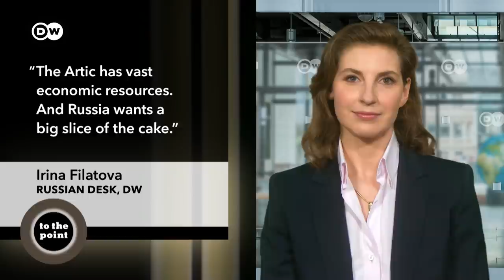Polar power play: Who will win the race for the Arctic's riches? | To the Point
Who does the Arctic belong to? The vast region was long seen as little more than snow and ice.
But now three world powers – Russia, China and the United States – are leading the charge to take control of the immense natural resources and new trade routes that are opening up, even as a potential climate catastrophe takes hold. So, on To the Point, we ask: "Who will win the race for the Arctic's riches?"

Guests this week are Michael Paul (security expert), Stefan Rahmstorf (climatologist), Irina Filatova (DW's Russian desk)